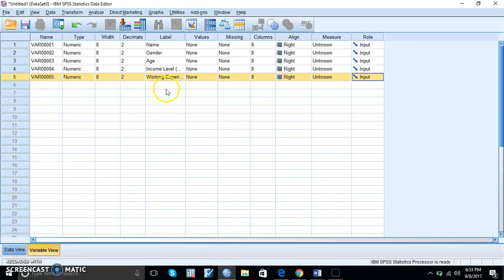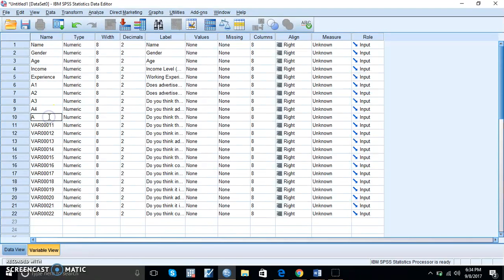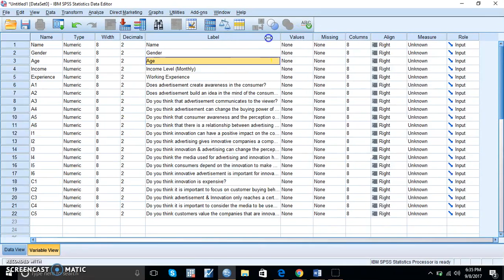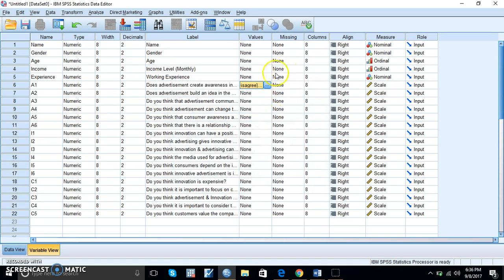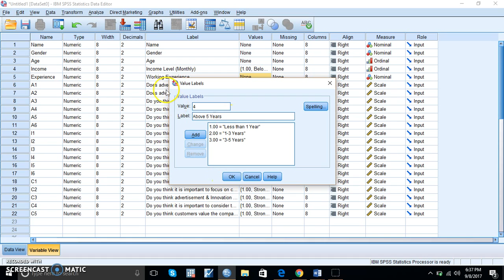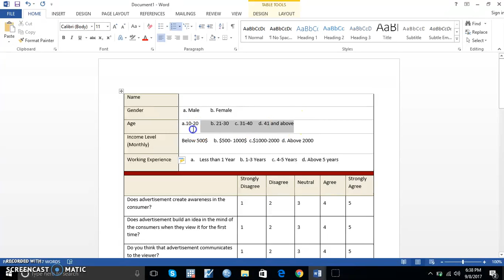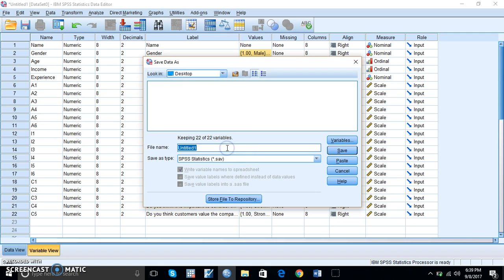Using SPSS for Research Analysis: Tutorial about Entering Data from Questionnaire in SPSS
Preparing Spss for data analysis
The steps of setting up the Spss software for data analysis. The process requires a questionnaire that you have adopted or designed for your research project. Now you have to set up the Spss file by clarifying the different variables and setting up the values that you will use for measuring the relationship between the variables.

Variable View: It is used for setting up your questionnaire and clarifying the questions that are being asked with the measurement scale that will be used.

Data View: This is the place where the answers from the respondents or research participants regarding the questionnaire are entered.

The video is a comprehensive tutorial on using SPSS for research analysis. The presenter begins by introducing SPSS and its features, followed by explaining the importance of data cleaning and preparation before analysis. The video covers a range of statistical tests including descriptive statistics, t-tests, ANOVA, correlation analysis, chi-square tests, and regression analysis. The presenter explains each test in detail, providing step-by-step instructions on how to perform the analysis in SPSS. The video also includes tips on how to interpret the results and present them in a clear and concise manner. The presenter emphasizes the importance of understanding the underlying assumptions of each statistical test and how to check for them in SPSS. The video also covers how to create charts and graphs to visually present the results of the analysis. Overall, the video is a valuable resource for anyone looking to learn how to use SPSS for research analysis.